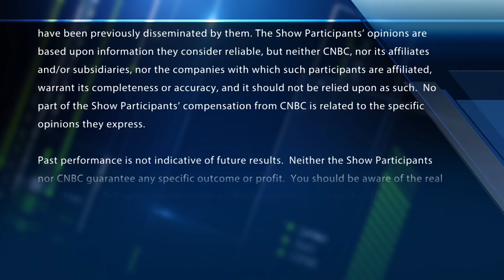Earnings Thirteen: AAPL, BA, XOM, PFE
The "Fast Money" traders give you 4 buys ahead of the big 13 Dow stocks reporting next week.